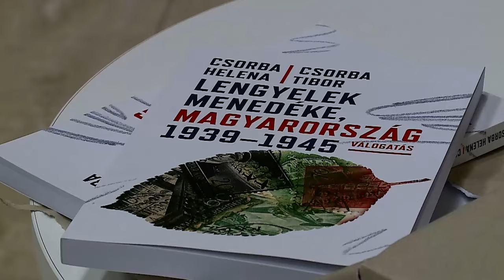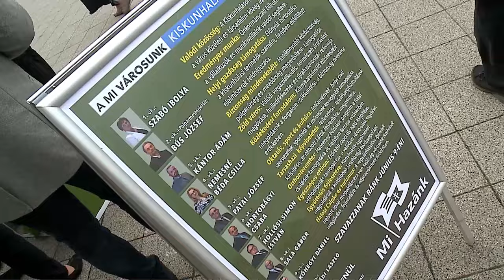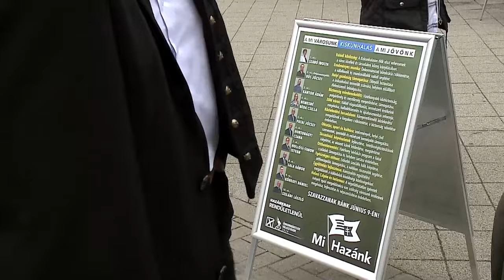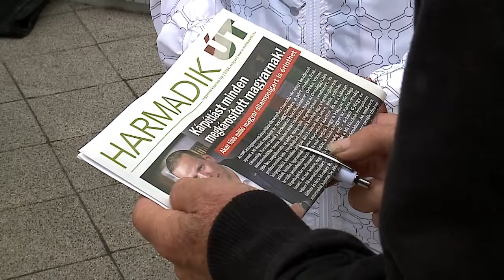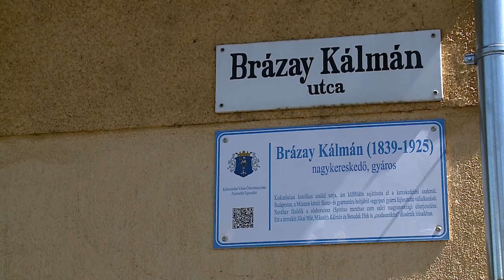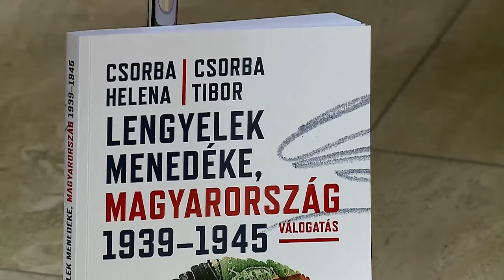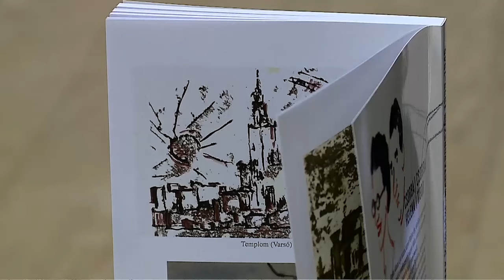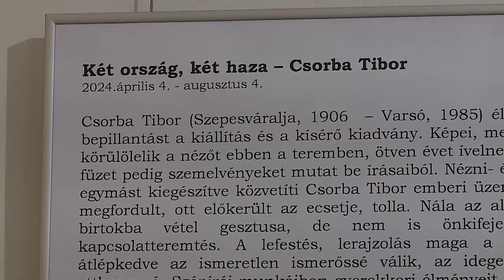Halas Tv - Hírnapló - 2024. 05. 27. (hétfő) - Kiskunhalas